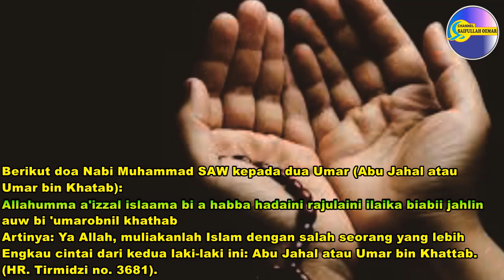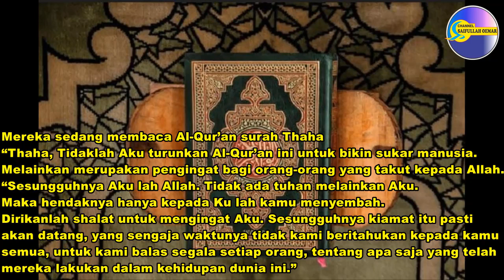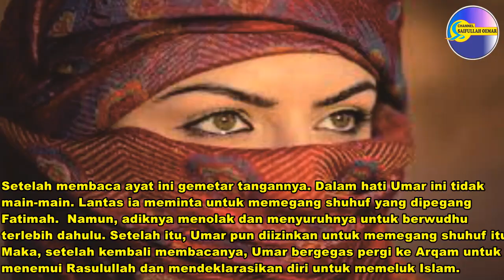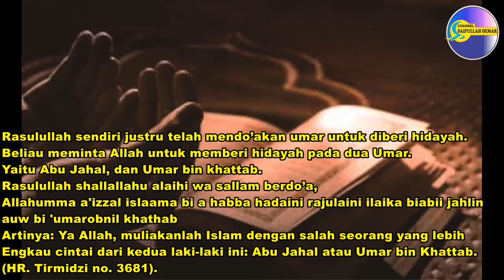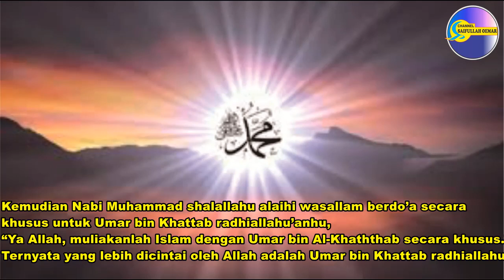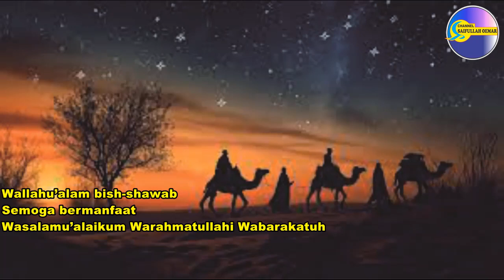Do'a Rasulullah untuk Dua Umar Masuk Islam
Amr bin Hisyam (Abu Jahal) dan Umar bin Khattab